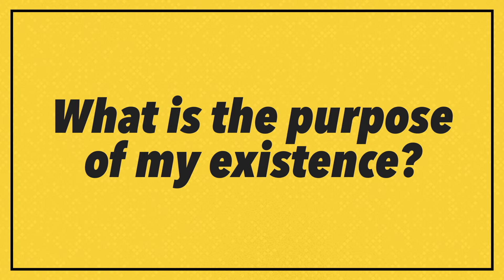Everything About West Village Church | On Mission in The City of Victoria BC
In this video, Chris talks about everything West Village and our mission to the city of Victoria. It is all about making Jesus Famous in the Greater Victoria Area. This includes Colwood, Esquimalt, Sooke, Oak Bay, View Roayl, Sidney, Brentwood, Langford, and more.

Come join us. Everyone is welcome.

West Village Church began with a conviction that Jesus saves people, changes them, and then uses them.  No matter where they are from or what they know he has a desire to be known in the lives of people.

In 2011, 20 people gathered in Chris and Kellee’s living room and asked what it would look like for a group of people to be radically changed by Jesus and then used by Jesus in the city of Victoria.

West Village Church exists to bring glory to God by transforming the city of Victoria and the people in it by introducing them to Jesus.

John 17:3, ‘Now this is eternal life: that they may know you, the one true God, and Jesus Christ, whom you have sent.’

Everything that West Village Church does is about introducing people to Jesus.  We believe that Jesus is not just a nice idea among the marketplace but that He was actually God incarnate (with skin on) and that he came to earth to rescue us and restore our relationship with God.

This is what we call the Gospel. Everyone needs to be introduced to Jesus.